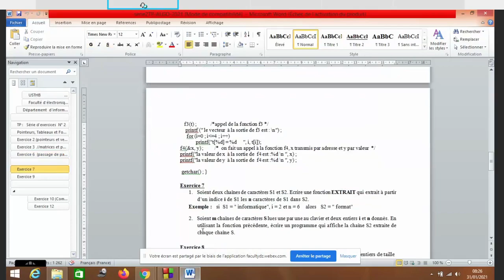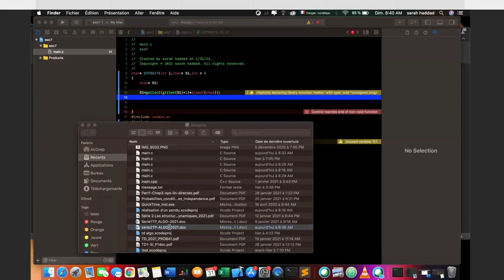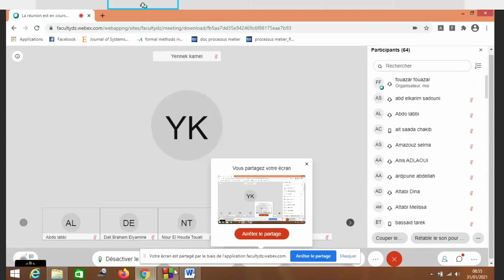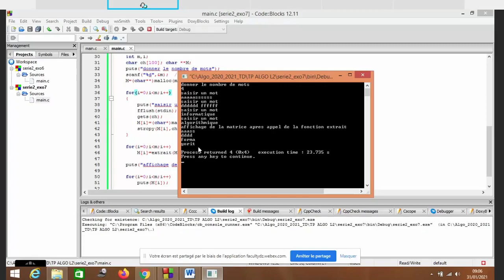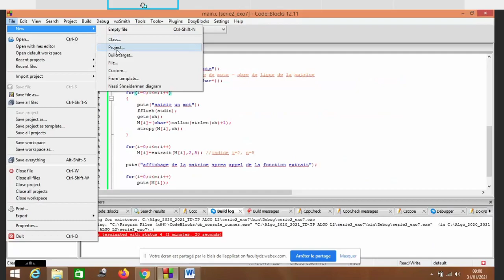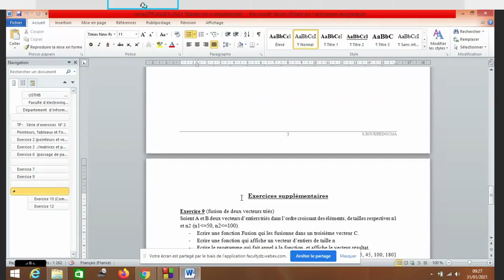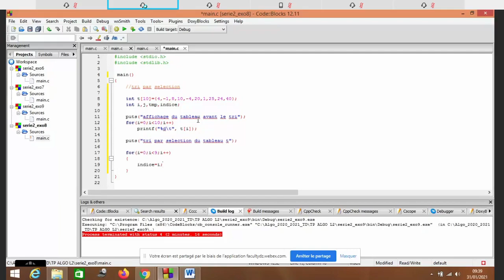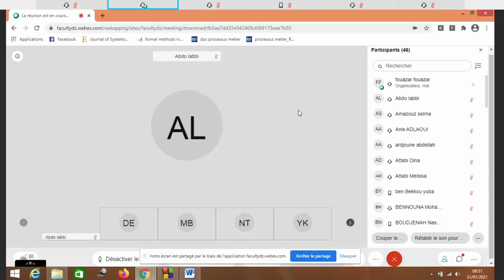TP ALGO - ALLOCATION DYNAMIQUE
La seance du 31/01/2021